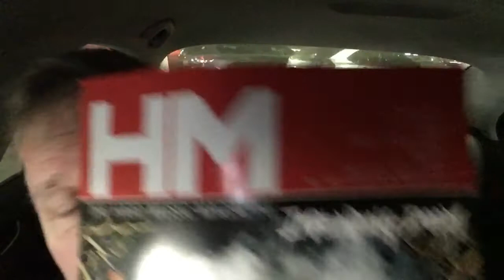"Look, It's A Demo Tape" on Heaven's Metal w/ Doug Van Pelt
JOIN THE DISCUSSION!  Instead of posting here, join the Sanctuary family on the Sanctuary International Community Forum @

A short perspective on getting new albums and new music as a rock music critic.